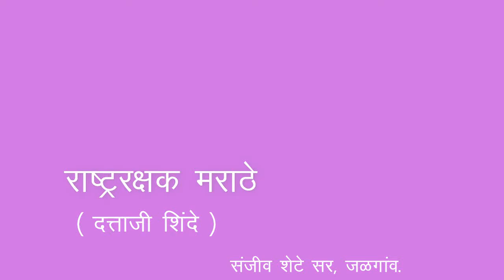7th | History | Chapter 11 | राष्ट्ररक्षक मराठे | दत्ताजी शिंदे | V-School